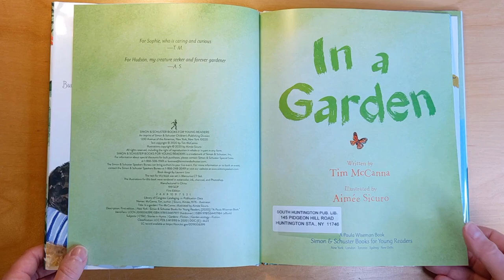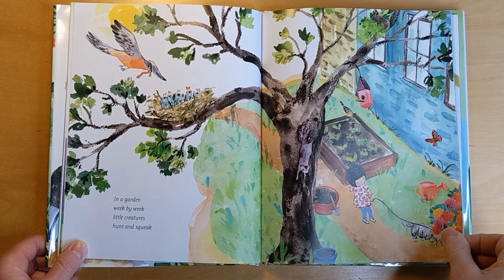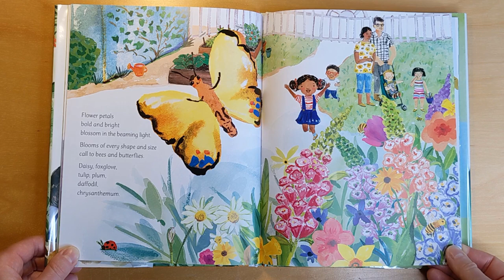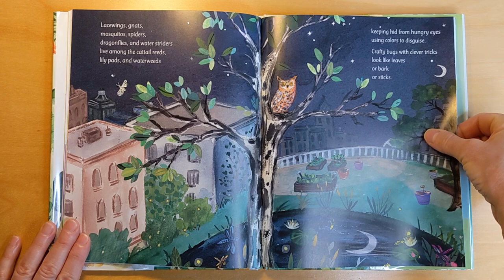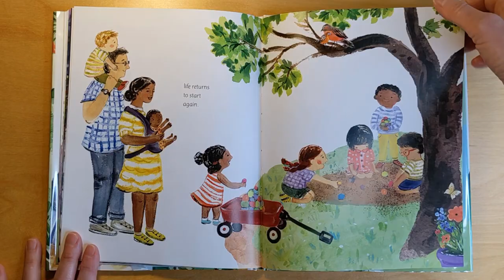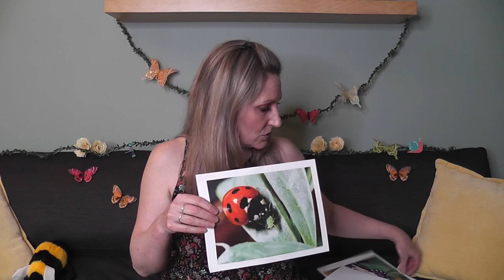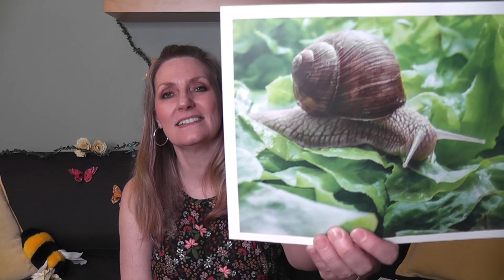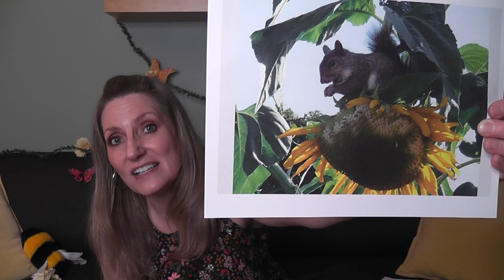So Big! Garden Critters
Join Miss Kath for some songs, stories and movement activities. This program is geared toward children ages 18 - 36 months, but all are welcome to join in.